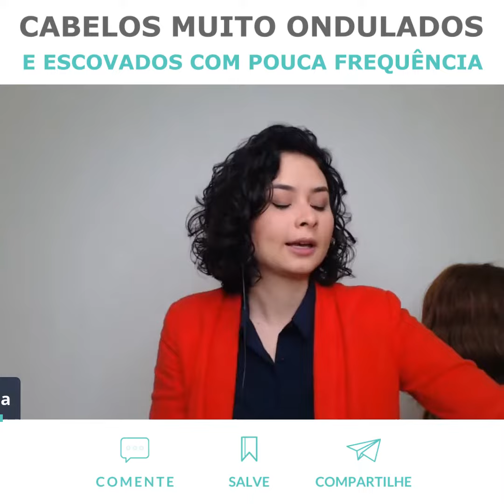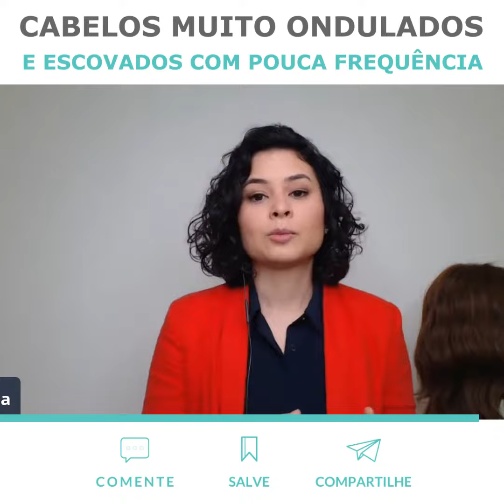Cabelos muito ondulados e escovados com pouca frequência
Muitos cabeleireiros se frustram porque não conseguem fazer uma escovação lisa em cabelos ondulados.

Quanto mais longe for o objetivo da escovação da forma natural do cabelo, mais difícil será a escovação e maior será o dano aos fios.

Então fique tranquila, converse com a sua cliente e ofereça uma modelagem mais próxima a forma original do cabelo dela.

Você tem dificuldades em modelagem de cabelos ondulados, cacheados? Me conta aqui qual é.